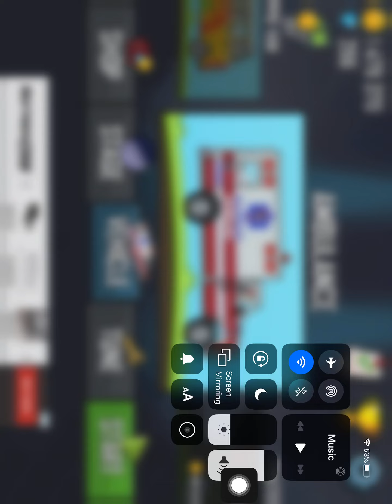Hill Climb Racing - Ambulance in Moon Gameplay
The original - Play now!

Meet Newton Bill, the young aspiring uphill racer. He is about to embark on a journey that takes him to where no ride has ever been before. With little respect to the laws of physics, Newton Bill will not rest until he has conquered the highest hills on the moon!

Face the challenges of many unique hill climbing environments. Gain bonuses from daring tricks and collect coins to upgrade your car and reach even higher distances. Watch out though - Bills stout neck is not what it used to be when he was a kid! And his good ol’ gasoline crematorium will easily run out of fuel.

Features:
- Upgradeable vehicles
- Garage mode - Customise your vehicles
- Designed to look good on low resolution devices and high resolution devices (incl. tablets)

Hill Climb Racing is free to play and offline but there are optional in-app purchases available.

Remember that we’re always reading your feedback and are hard at work to create new vehicles, levels, features and of course fixing any issues you may find. So we’d really appreciate if you’d report what you like or dislike and any issues you may have with the game to and please include your device make and model.